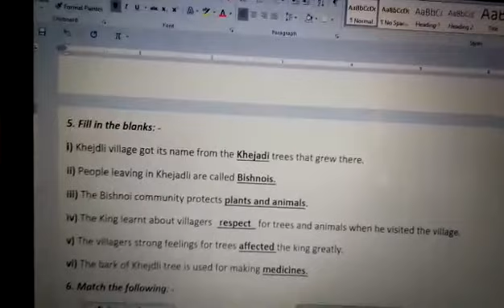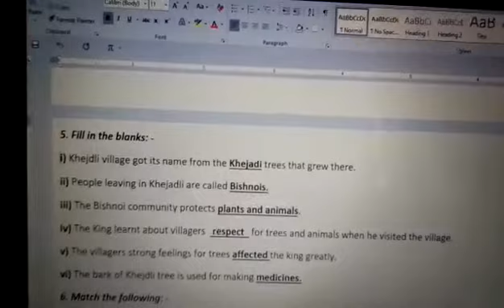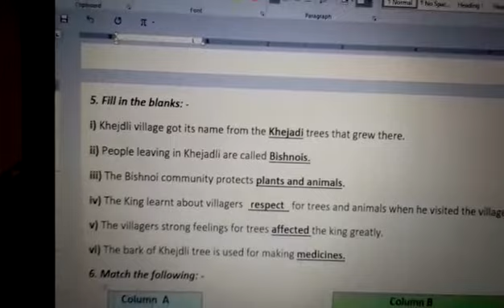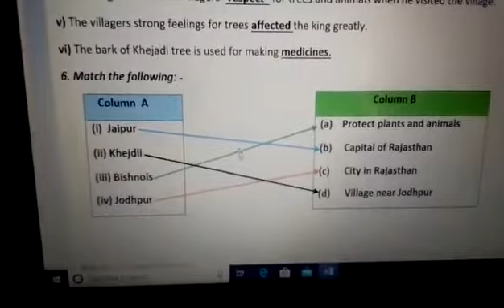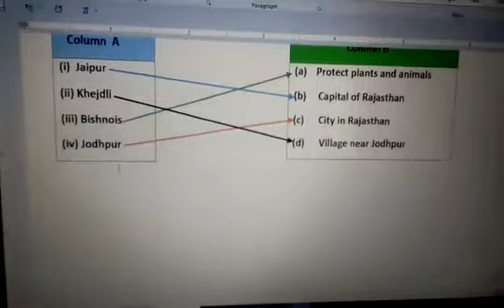4th evs 15-06-20